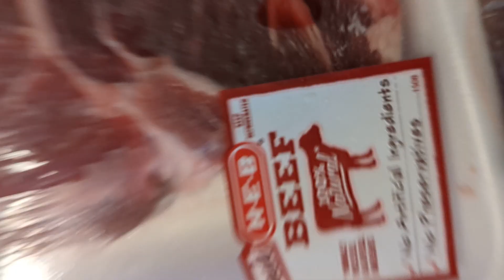Beef Chuck roast during Central Texas thunderstorm 😋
need iron to be in the Lord's army
added moringapowder from Greenzspiceshop 😋
thank you @HEB for low prices